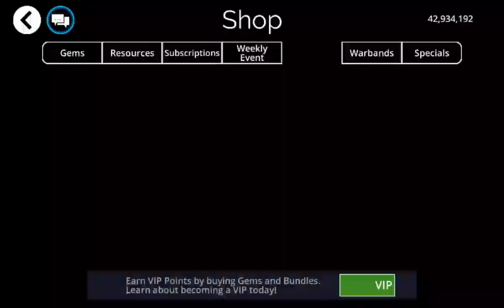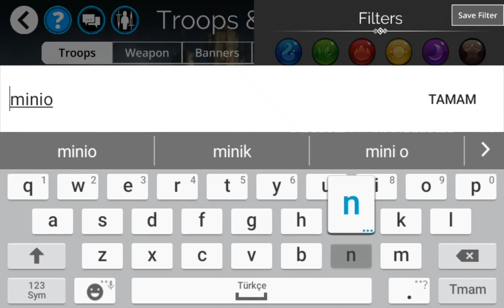GEMS OF WAR , YENİ HAFTAYA BAKIŞ , Türkçe , Bölüm 86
Gems of War , Rpg, Kart, Üçlü eşleştirme ve stratejinin karışımı olan bol içerikli hem tek hem çok oyunculu oynanabilen eğlenceli bir oyun.